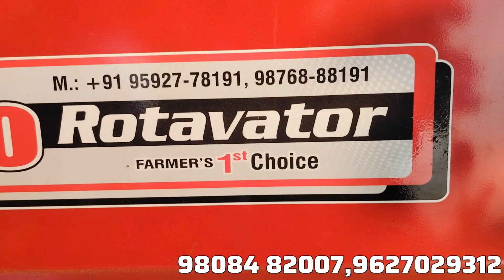दुनिया का सबसे अच्छा रोटावेटर | landagro rotavator | rotavator price | sasta rotavator | subsidy